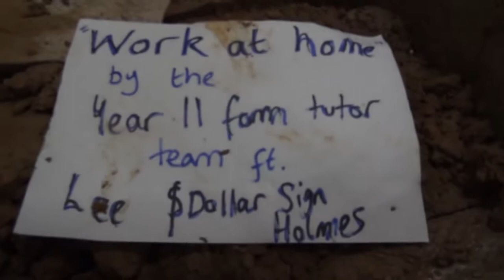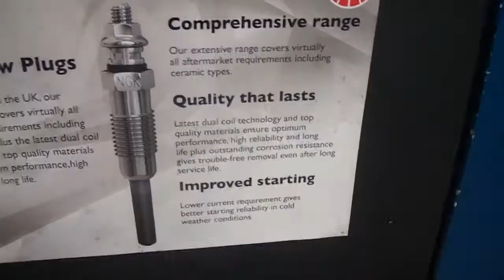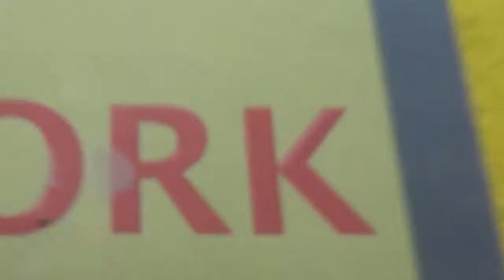Work at home Castleford Academy Official music video